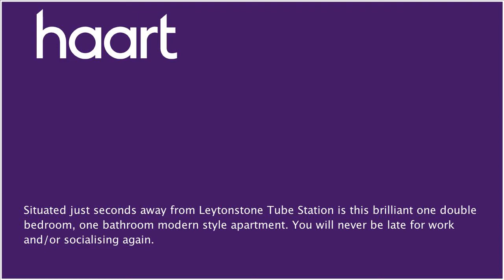Flat / Apartment to let in Leytonstone for £1,360 per month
or contact Leytonstone (Lettings) on 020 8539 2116

Situated just seconds away from Leytonstone Tube Station is this superb one double bedroom, one bathroom modern apartment. You will never be late for work and/or socialising again. Located in the well-presented Nexus Court Development, you have Leytonstone Tube Station down the road, Matalan opposite and just beyond that you have Leytonstone High Road; where you can enjoy all that it has to offer from family run shops and cafes to supermarkets to local pubs and restaurants. Inside this clean and modern apartment are; two double bedrooms with built in wardrobes, an open plan living/dining room and kitchen. This property is a must see to anyone who has modern and commuting requirements at the top of their list, if this is you then don't delay and call Leytonstone haart today to book your accompanied viewing.